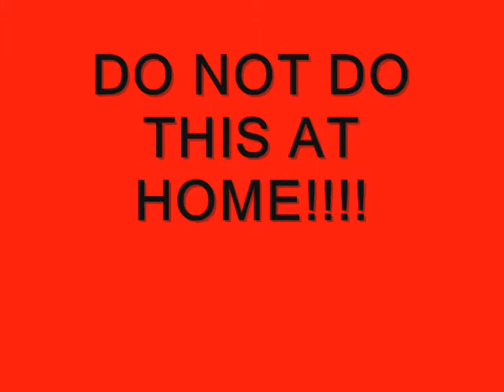BACKYARD BOMBS 0001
we like to make movies on stupid things lol